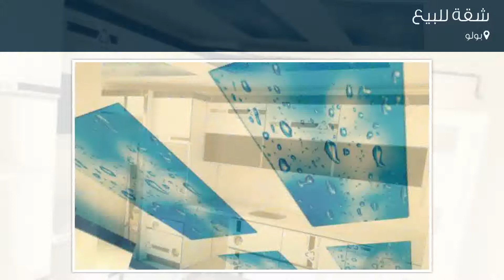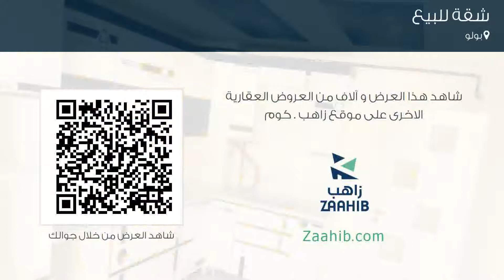شقة للبيع في بولو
تفاصيل العرض:-

رقم: 3270442

ميزات:-

3 الغرف, 1 غرف أخرى, 1 عدد دورات المياه, 1 سعة مرآب السيارات, 4 عدد الأدوار, 1 رقم الدور, غاز, مطبخ مجهز, سكني, مصعد, صالة